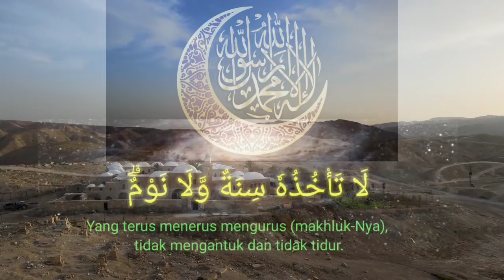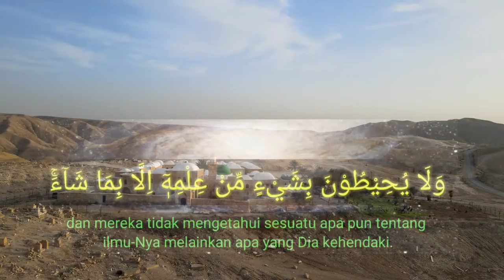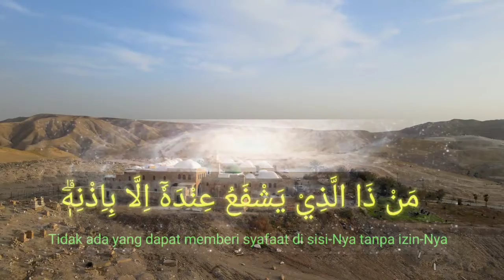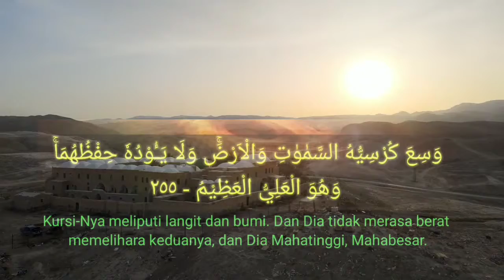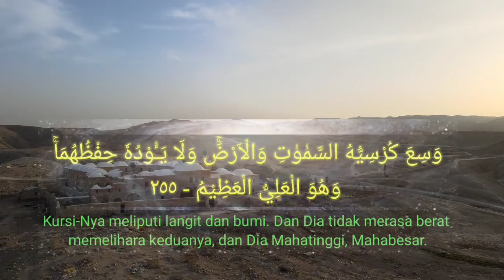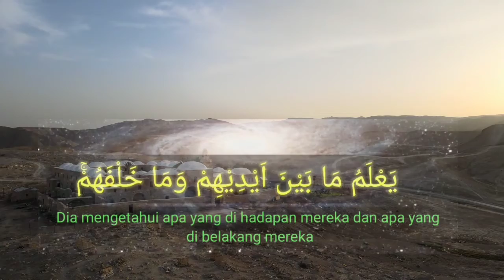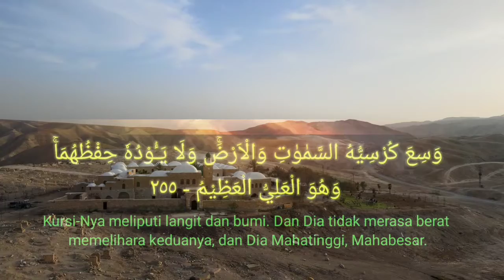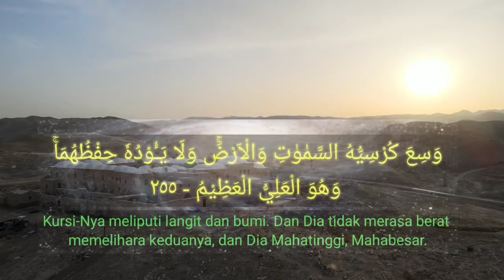Murottal Ayat Kursi || Al Qur'an || sebagai pelindung diri dari godaan syaitan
@Edisant Murottal Ayat Kursi bagian dari surat Al Baqarah dalam kitab suci Al-Qur'an.
adalah kitab untuk yang beragama Islam
Ayat yang berguna sebagai do'a pelindung diri dari godaan syaitan, dan sebagai ayat yang bisa untuk menyembuhkan penyakit tertentu, bisa juga untuk mengusir jin yang menggangu seseorang.
Ayat yang sangat bermanfaat untuk kita semua sebagai kaum muslim atau muslimah
semoga bermanfaat untuk semuanya

aamiin